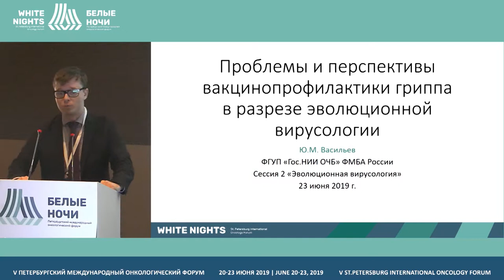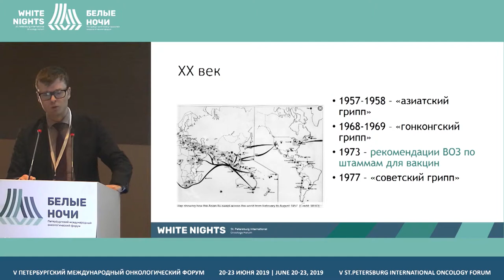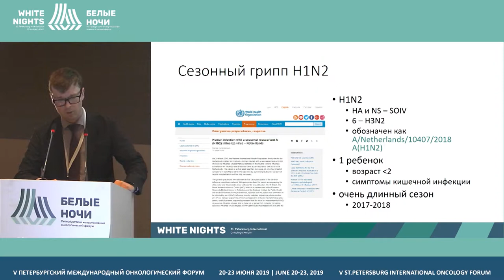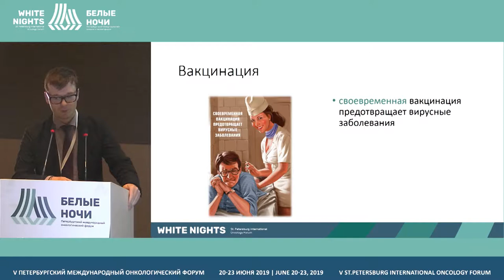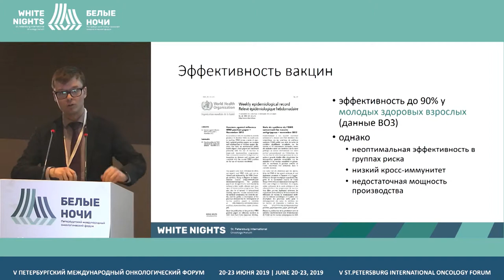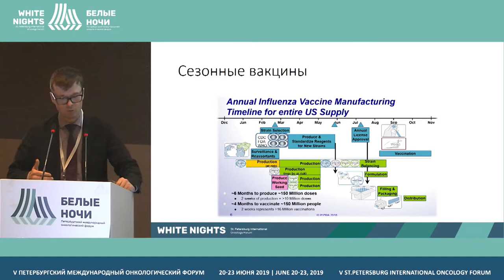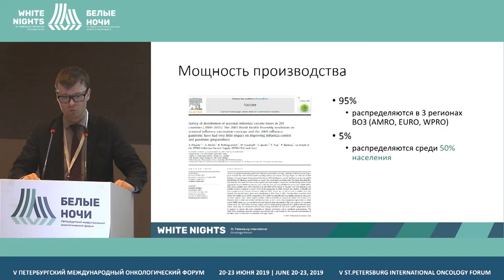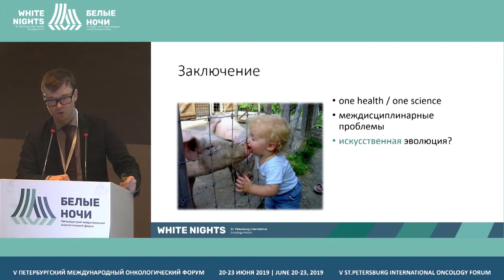Problems and prospects of vaccine prevention of influenza in the context of evolutionary virology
Yuri Vasiliev, State Research Institute of Ultrapure Biologicals, St.Petersburg